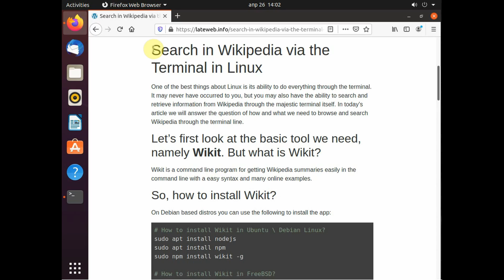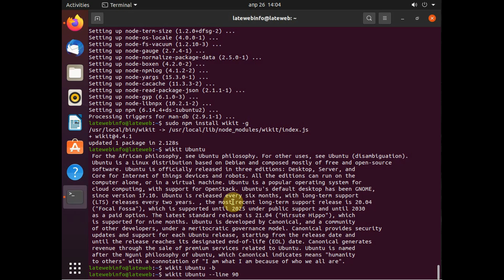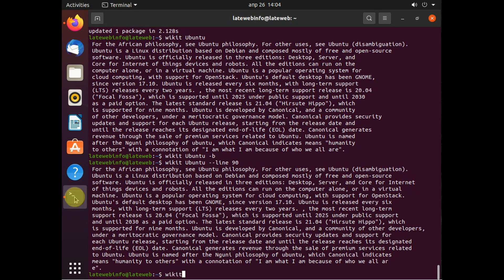Search in Wikipedia via the Terminal in Linux